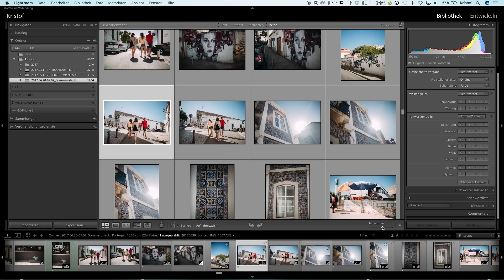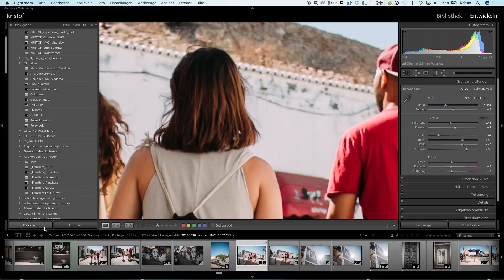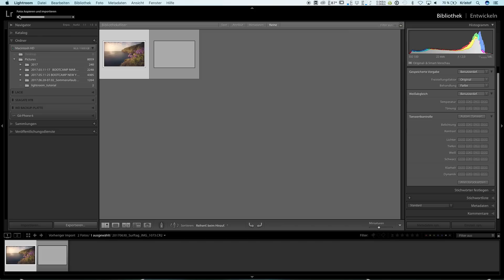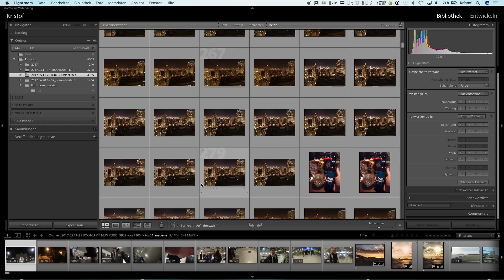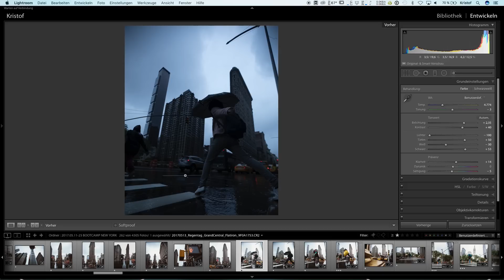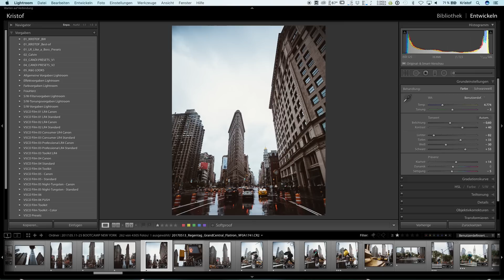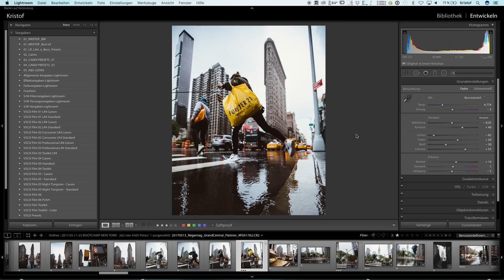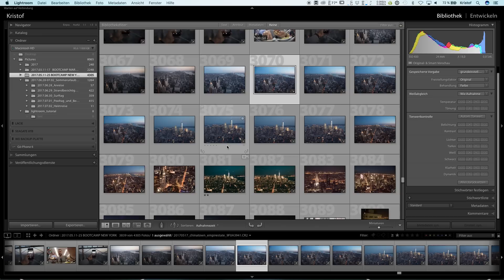Lightroom Schnellstart Grundlagen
🎉 5 meiner besten Presets kannst du dir hier direkt

🔥 wenn du weiterführend noch mehr Hacks und Tipps brauchst
Hier bekommst du nicht nur ca 3 Stunden lang krasse Tipps gezeigt,
sondern als Bonus auch noch 15 WEITERE PRESETS dazu 👍🏻

Leider kommen viel zu viele immer noch nicht mit Lightroom zurecht, obwohl Lightroom doch eigentlich mega einfach ist. In diesem Tutorial zeige ich dir wie einfach es ist und helfe dir den "schwierigen" Einstieg zu schaffen.
Ganz einfach... versprochen ;-)